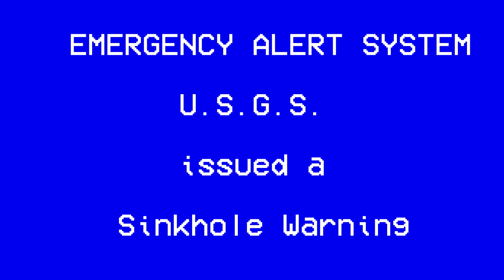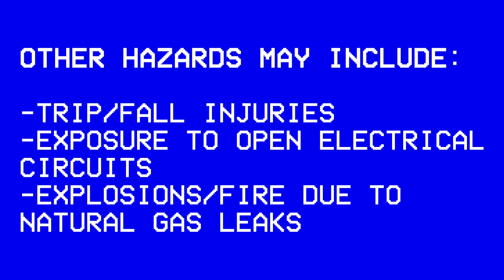EAS Scenerio - Sinkhole 2014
This is a project for my science class, based off of the sinkhole in the Corvette museum in 2014